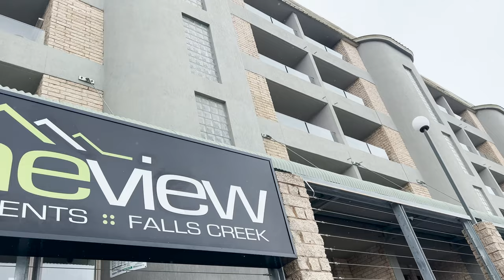Falls Creek Ski Trip 2022 Atomic Redster X9S GoPro Max 4K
Falls Creek Ski Trip 2022 Most Runs Recorded In This Video Atomic Redster GoPro Max
00:00 - Intro
02:20 - The Slot
04:00 - Mixed Green Runs
05:10 - Ruined Castle
06:05 - Big Dipper
07:05 - Corkscrew Gully
08:15 - Powder Keg
09:07 - South Gully
09:33 - Skyline
10:11 - Cabbage Patch
12:41 - To Cloud 9
13:17 - Vertigo Valley
14:41 - Father Fosters
15:17 - OST Wand
16:41 - Scotty's
17:44 - South Face
19:38 - St. Elmos Slide
20:54 - To Village
23:06 - Ending

Father fosters, to cloud9, powder keg, South Face, St. Elmos slide, vertigo valley, to village, cabbage patch, ost wand, corkscrew gully, scotty's, south gully, ,big dipper, ruined castle, Skyline, The Slot, and some various green runs

Falls Creek,Ski Trip,GoPro Max,GoPro 360,Atomic Redster X9S,270Pro,Alpine View Appartments,Altitude Appartments,Helly Hansen